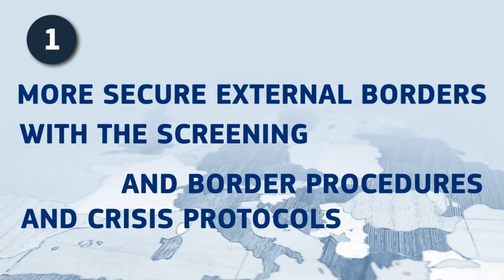Soomaalida Ireland Maloo Masaafurinayaa Rwanda ?